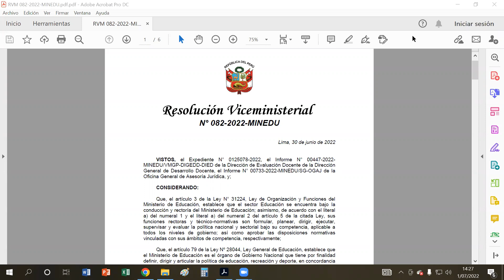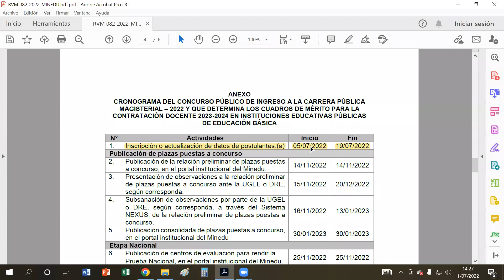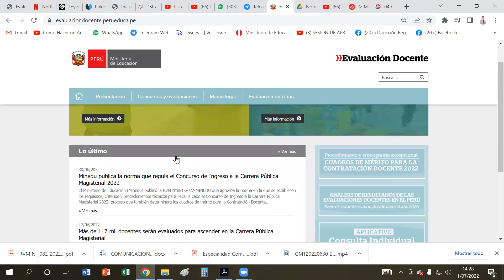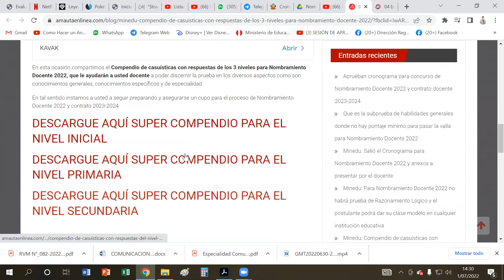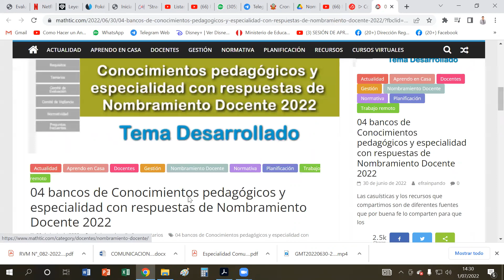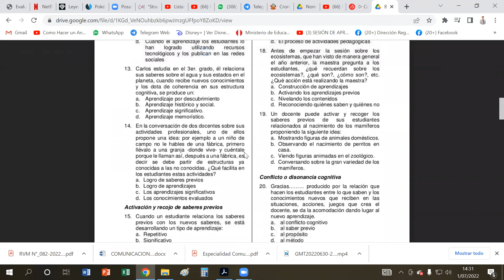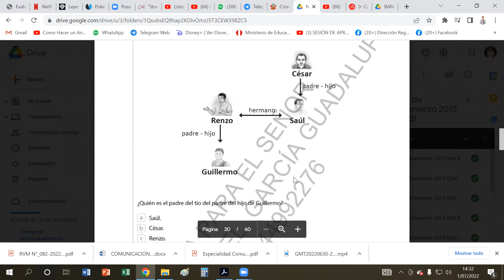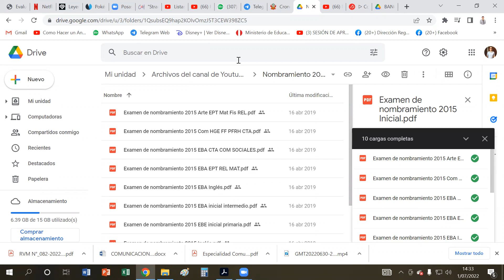RVM 082-2022-MINEDU Cronograma de examen de nombramiento 2022 más los exámenes de nombramiento 2015